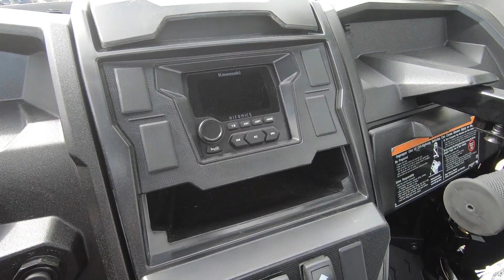New 2024 KAWASAKI TERYX KRX 1000 SE Side by Side UTV For Sale In Port Richey, FL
to view this New Pearl Matte Sage Green / Metallic Carbon Gray 2024 KAWASAKI TERYX KRX 1000 SE for sale near Tampa, Florida.

Stock #: RB503236

Description:
NEW 2024 KAWASAKI TERYX KRX 1000 SE SIDE BY SIDE UTV FOR SALE NEAR TAMPA, FL